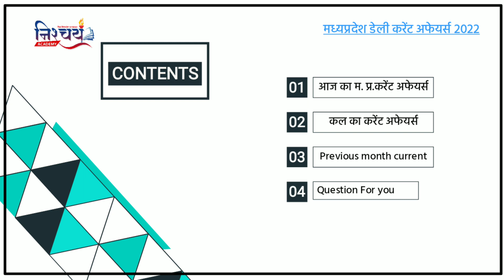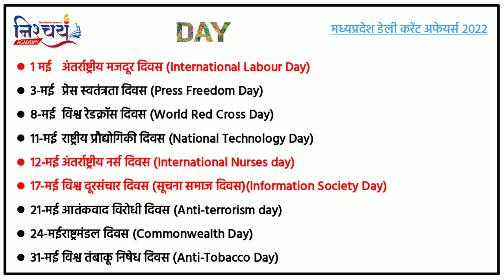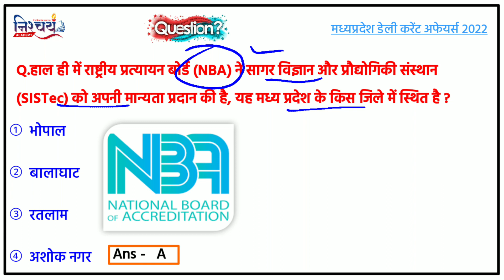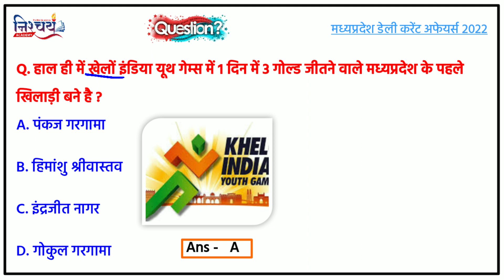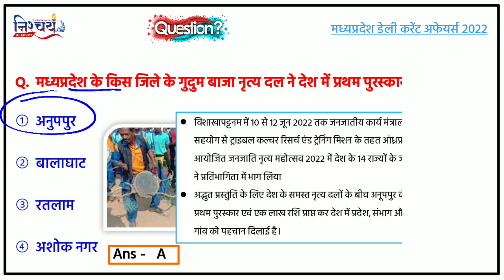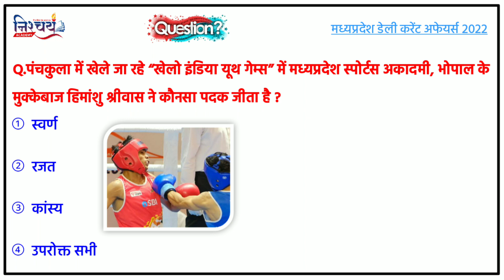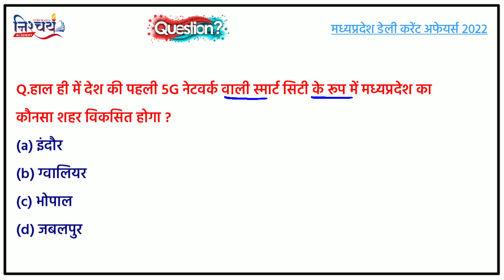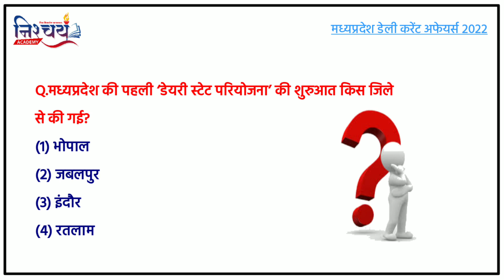16-17 June 2022 Mp Current Affairs today | Mp daily Current Affairs 2022 | m.p current affairs 2022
June 2022 Mp Current Affairs today | Mp daily Current Affairs 2022 | m.p current affairs 2022 |

June 2022 mp current affairs today | mp current affairs mp current affairs today in hindi

mp daily current affairs 2022 in hindi
mp daily current affairs 2021 in hindi
mp daily current affairs unacademy
mp daily current affairs in english
madhya pradesh current gk
madhya pradesh current affairs study iq
madhya pradesh current affairs january 2022
madhya pradesh current affairs for mppsc
madhya pradesh current affairs today
current affairs
current affairs today gaurav sir
current affairs mp